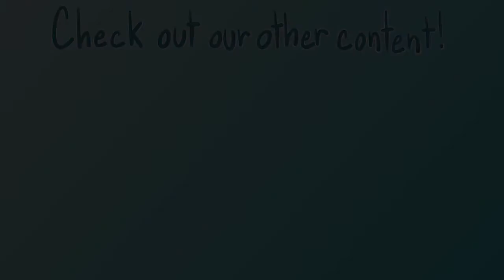Super Mario 3D World ONLINE - World Mushroom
We completed the first bonus world and unlocked Rosalina as a new playable character... onward to the World Mushroom!